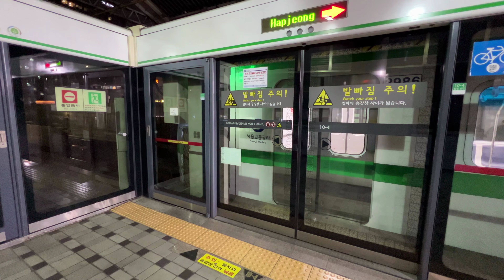서울 지하철 2호선 내선순환 S2324 당산역 진입(286편성)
2023년 2월 12일 촬영

2호선 내선순환 열차 당산역 진입

The Inner Circle line train, approaching Dangsan Station